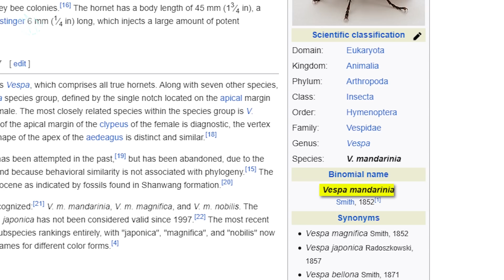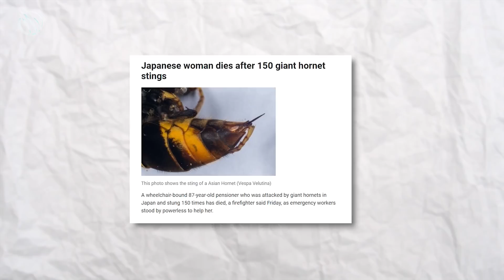ASIAN GIANT HORNET — The Ruthless Bee Assassin with a Taste for Invasion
The Asian Giant Hornet, also known as the Japanese Giant Hornet or “Murder Hornet,” is a terrifying aerial predator that slaughters bees with surgical precision. As the largest hornet in the world, it wields powerful mandibles, potent venom, and a ruthless pack-hunting instinct. This video dives into the hornet’s deadly tactics, its impact on local ecosystems, and the growing threat it poses as an invasive species spreading beyond its native range.